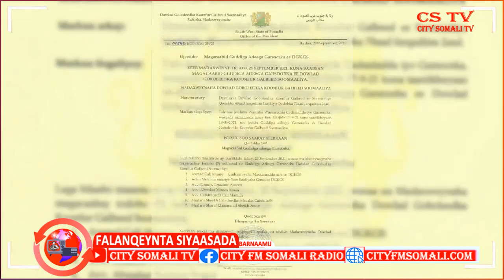Barnaamijka Falanqeynta Siyaasada By Cumar Guux